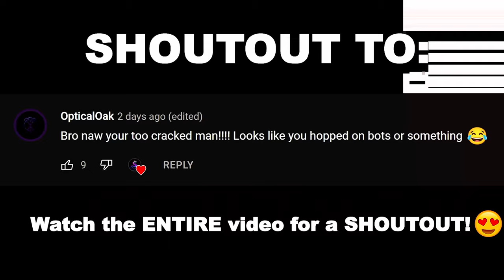the most INSANE DOUBLE SNIPING NUKE..(54 Kill Streak) 🤯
I got a god lobby..Let's just say we capitalized, THIS ENTIRE VIDEO IS A BANGER. Hope you Enjoy DROP A LIKEEEE :) ❤